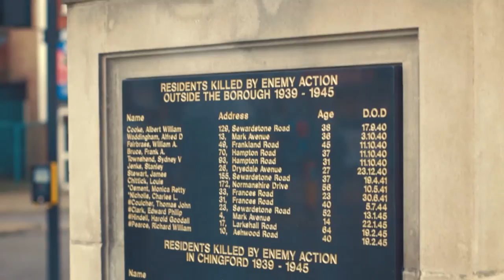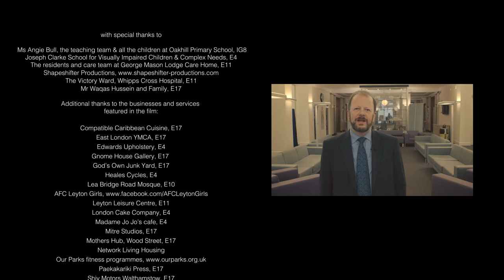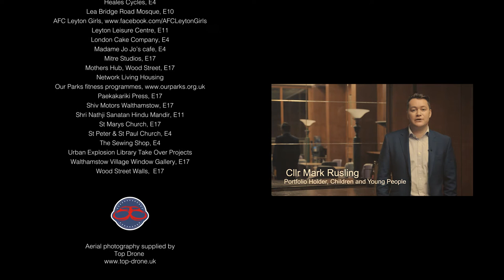Health and Wellbeing in Waltham Forest – full version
This video marks the publication of our local Joint Health and Wellbeing Strategy. Filmed in Waltham Forest, it features our residents and communities, and celebrates our borough and the people who live here. To find out more about health and wellbeing in Waltham Forest, please